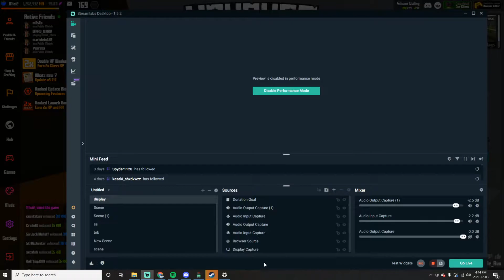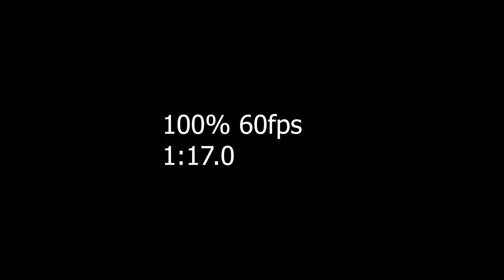temple run any%28.7/uc56.0/60c1:17.0